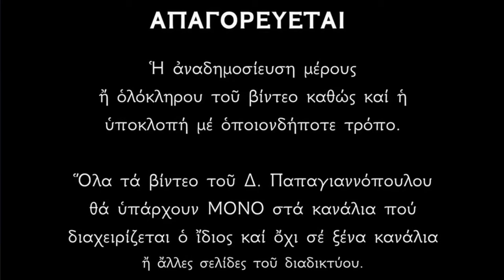🌸 10 Μαΐου - Βίος Αγίου Αποστόλου Σίμωνος του Ζηλωτού (Καννανίτου) | Παπαγιαννόπουλος